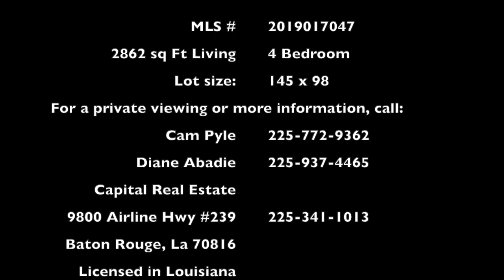Leighwood Movie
Home for sale in Baton Rouge, La 70815.  Updated, 3 bedroom, 2.5 bath.  2,863 Sqare Feet of living space.  Beautiful home.